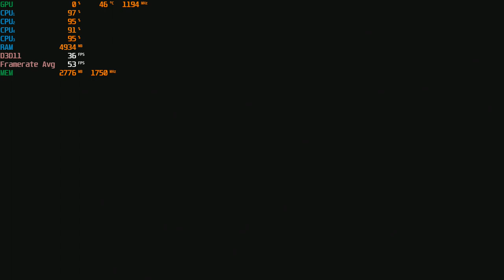Need for Speed: Heat - 1080p Gameplay With The RX 470 & AMD A8 5600K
Cpu: A8-5600K 3.9ghz OC
Gpu: Sapphire VCX 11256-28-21G - RX 470 4GB GDDR5
Ram: 8gb 1600hmz (overclocked to 1866mhz) ddr3
Res: 1080p med & low/mix settings